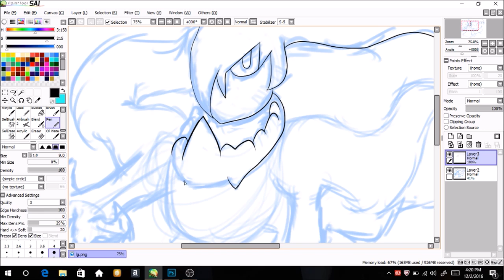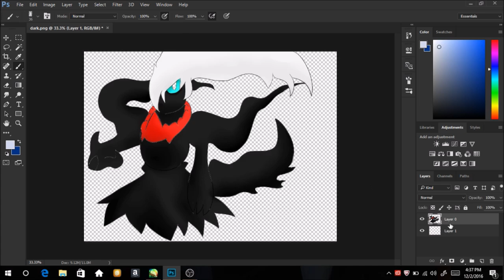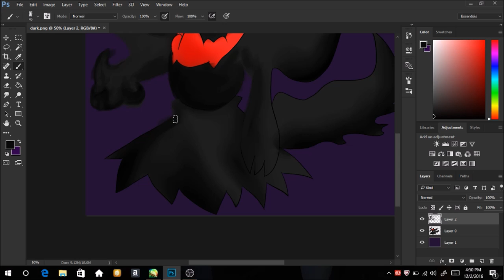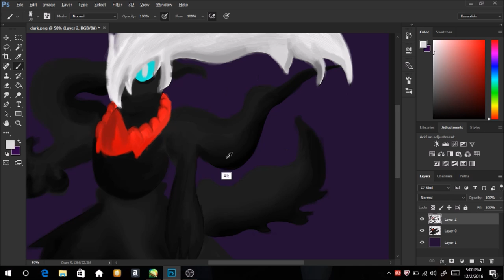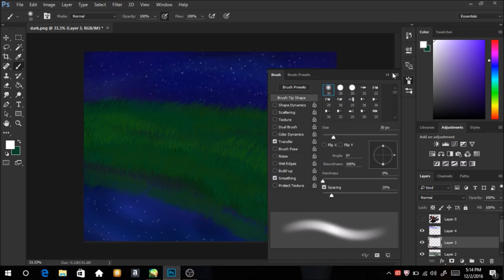Darkrai speedpaint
Description

Artist: Kasger